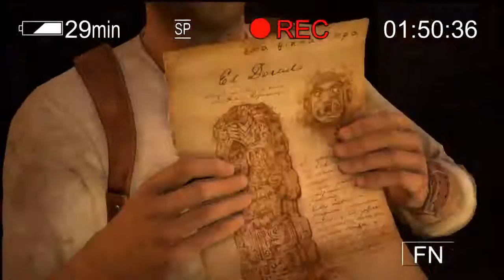Uncharted: Судьба Дрейка прохождение часть 15 на Русском (PS4)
Uncharted: Судьба Дрейка